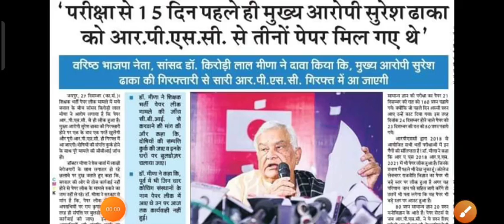Rpsc Second Grade Paper Leak / rpsc 2nd grade exam latest news / rpsc 2nd grade paper out